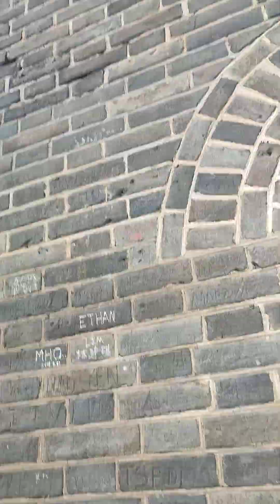llegando ala meta en la Muralla